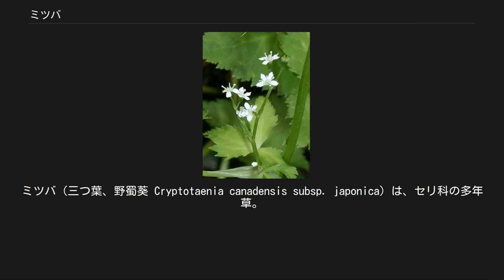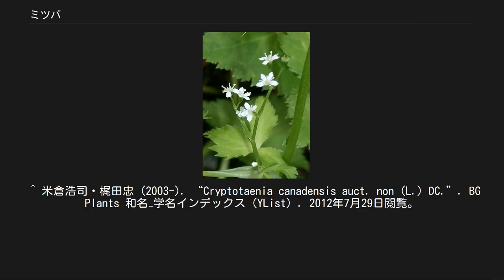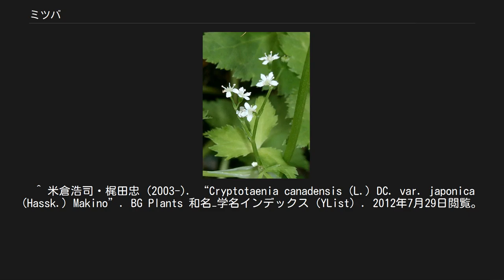ミツバ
ミツバ（三つ葉、野蜀葵 Cryptotaenia canadensis subsp. japonica）は、セリ科の多年草。
和名の由来は葉が3つに分かれている様子から。
 北海道から沖縄までの日本各地、及び中国、朝鮮半島、サハリン、南千島等の東アジアに広く分布し、山地の日陰に自生する。
高さは40cmほど。
6 - 8月に5枚の花弁からなる白い小さな花を咲かせる。
葉の形状は卵形で先が細くなり尖っている。
互生し、3枚からなる複葉である。
縁にはぎざぎざとした重鋸歯がある。
 おひたしや和え物とするほか、吸い物や鍋物、丼物の具として広く用いられる。
 江戸時代から栽培され、今日では主にハウス水耕栽培したものが周年出荷されており、茎と葉が食用とされる、さわやかな香りが特徴の香味野菜（ハーブ）。
β-カロテンを多く含む緑黄色野菜である。
山菜としては春から初夏が旬である。
野生のものは一般的に、ハウス栽培のものよりも大きく香りも強いが、筋張っているものもある。
またアントシアニンを含む赤色のミツバも存在する。
 2010年（平成22年）の収穫量は16,400t、出荷量は15,300t。
作付面積は1,110ha。
都道府県別の収穫量割合は、千葉県 19％、愛知県 17％、茨城県 11％となっており、この3県で全国の約50%を占める。
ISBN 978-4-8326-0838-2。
 ^ 大場秀章（編著）『植物分類表』アボック社、2010年、第2刷。
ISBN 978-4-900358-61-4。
 ^ a b 米倉浩司・梶田忠 (2003-). “Cryptotaenia canadensis (L.) DC. subsp. japonica (Hassk.) Hand.-Mazz.”. BG Plants 和名−学名インデックス（YList）. 2012年7月29日閲覧。
 ^ "'Cryptotaenia canadensis subsp. japonica (Hassk.) Hand.-Mazz.". Tropicos. Missouri Botanical Garden. 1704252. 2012年7月29日閲覧。
 ^ 米倉浩司・梶田忠 (2003-). “Cryptotaenia japonica Hassk.”. BG Plants 和名−学名インデックス（YList）. 2012年7月29日閲覧。
 ^ 米倉浩司・梶田忠 (2003-). “Cryptotaenia canadensis auct. non (L.) DC.”. BG Plants 和名−学名インデックス（YList）. 2012年7月29日閲覧。
 ^ 米倉浩司・梶田忠 (2003-). “Cryptotaenia canadensis (L.) DC. var. japonica (Hassk.) Makino”. BG Plants 和名−学名インデックス（YList）. 2012年7月29日閲覧。
 ^ 山岸 喬『北海道 薬草図鑑 野生編』北海道新聞社、1992年。
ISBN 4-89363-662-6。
 ^ 栽培および野生ミツバの形態ならびに生態に関する研究 園芸學會雜誌 Vol.33 (1964) No.2 P117-124 ^ 農林水産省/平成22年産秋冬野菜、指定野菜に準ずる野菜等の作付面積、収穫量及び出荷量 農林水産省